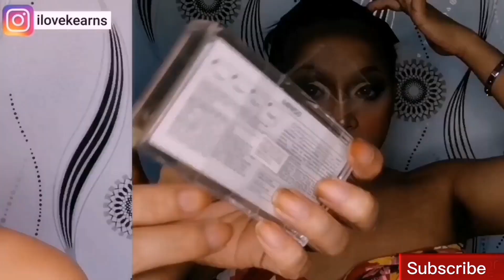SI KUYA NAGING BARBIE (MAKE UP TRANSFORMATION)